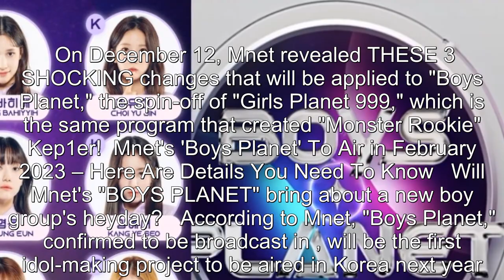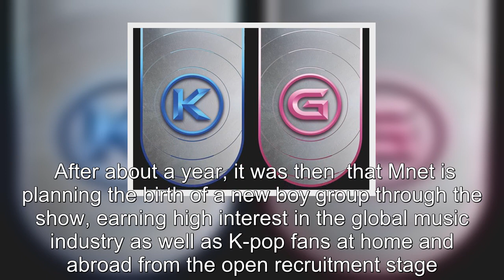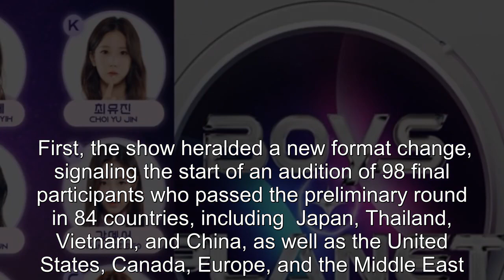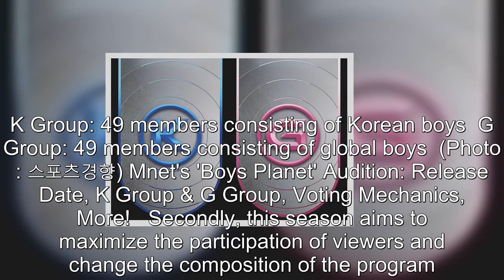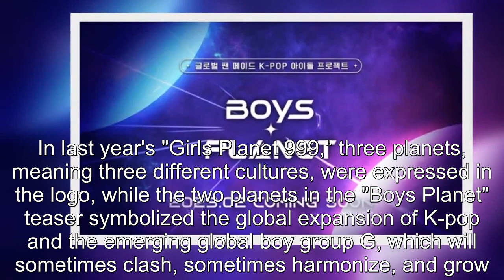Mnet's 'Boys Planet' Audition: Release Date, K Group & G Group, Voting Mechanics, More!